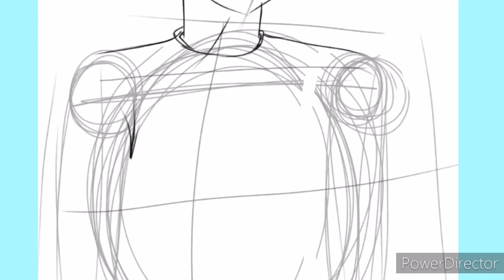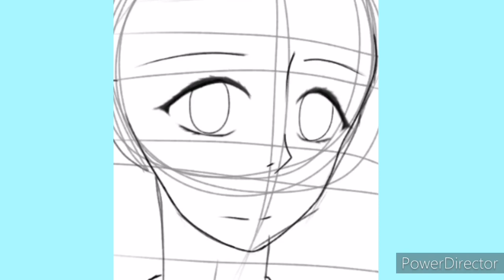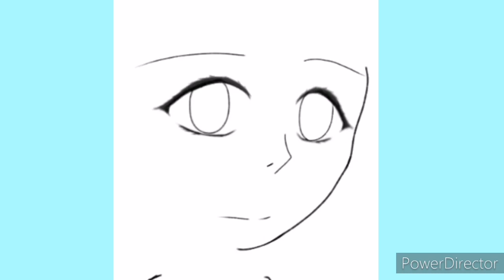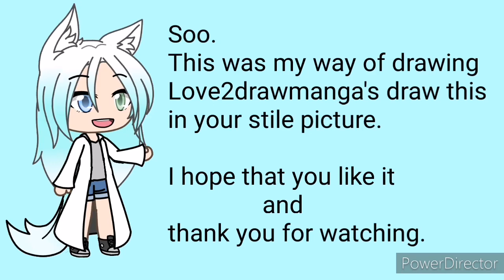Drawing Love2drawmanga's draw this in your stile picture. ❤️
If you dont know who Love2drawmanga is. She is a wonderful manga/anime artist. She has a lot of diferent spcial medias and sge does digital and traditional art like me.

But she is way better 😂.

This is the link to her chanel. Dont mind to check it out. You wont regret it.